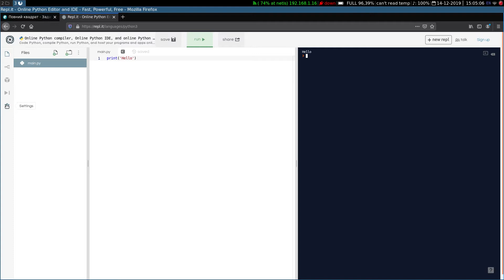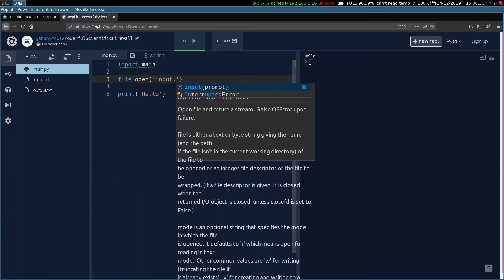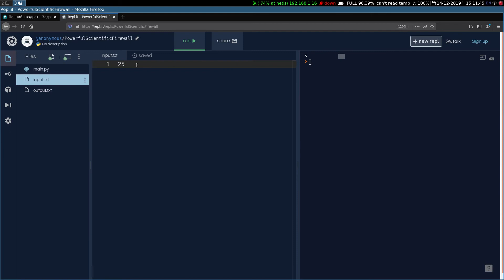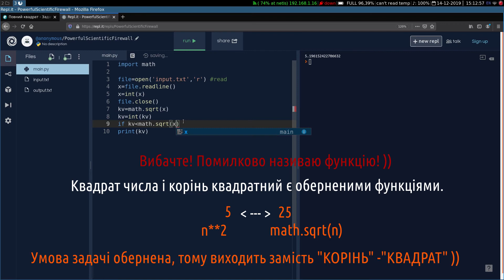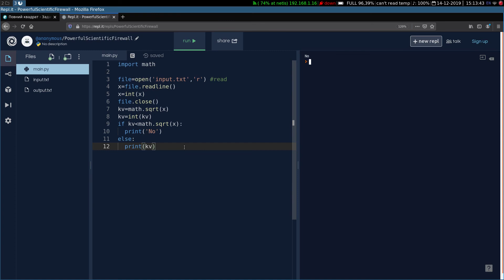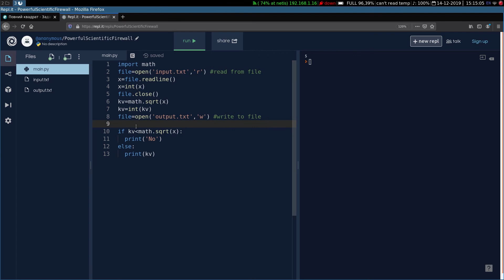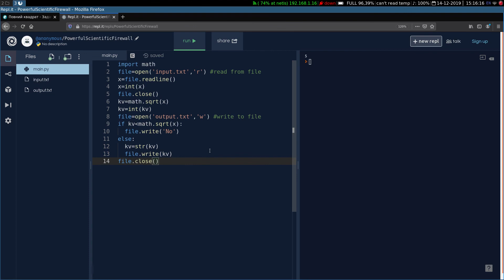Python.Вчимося разом_1_8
Навчальний курс з основ програмування на мові Python3.
Тема: Математичні функції, робота з файлами, коментарі